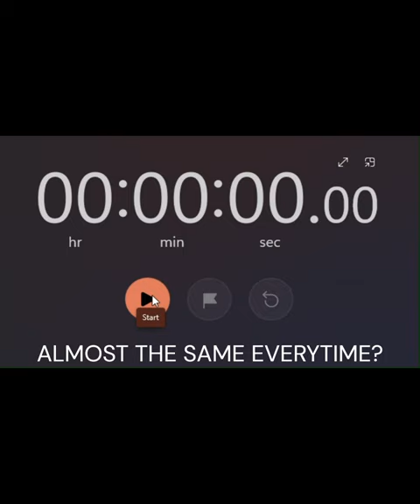Either 21, 22 or 23 milliseconds